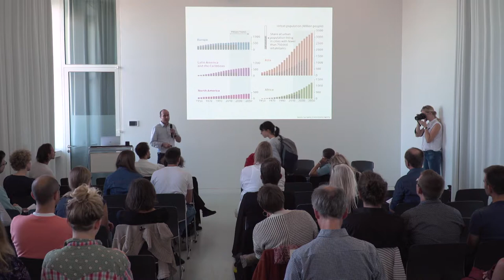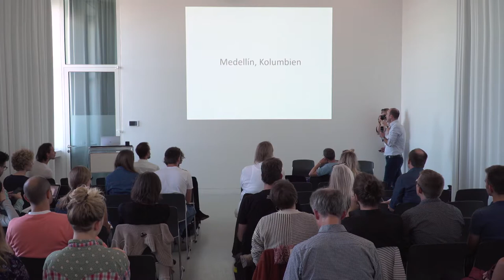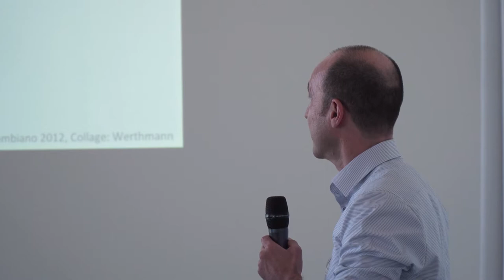Christian Werthmann: Dynamiken selbstgebauter Städte